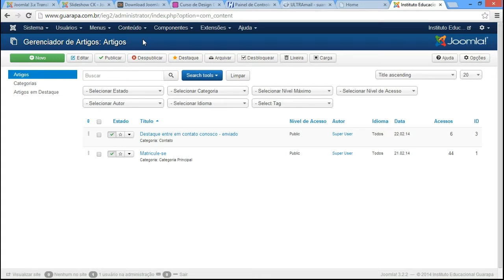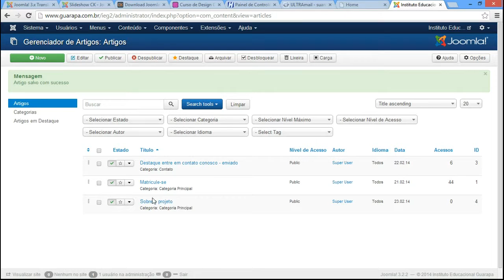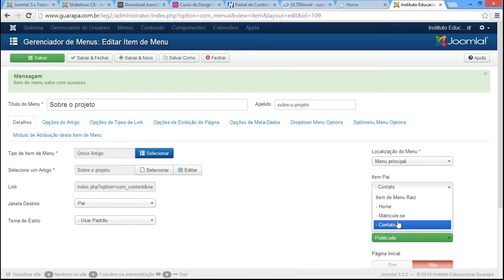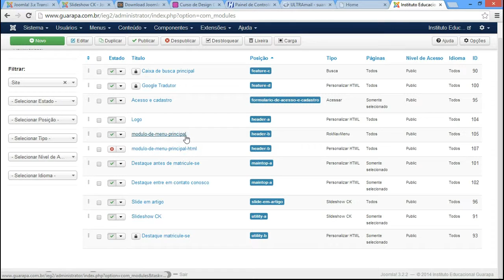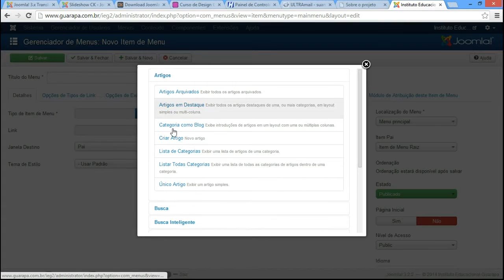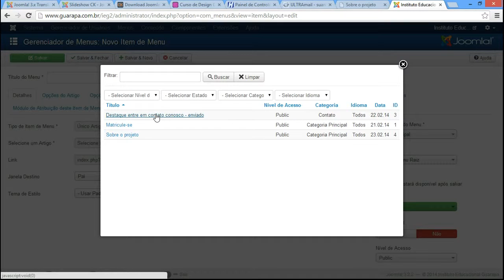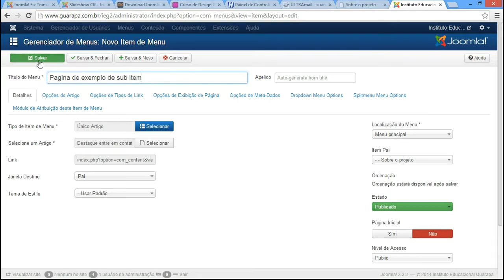Curso de Joomla - 16 - Adicionando Sub itens de menu e sub sub item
Vídeo aula de Joomla 16 - como adicionar sub itens de menu e sub sub item